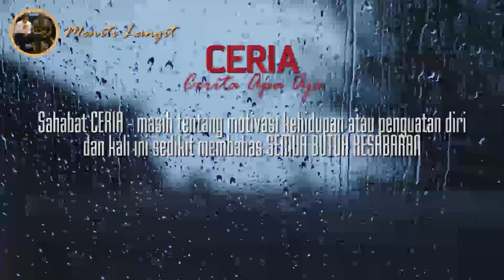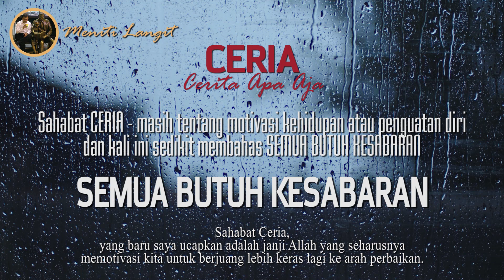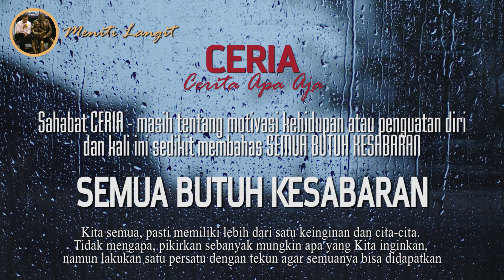SEMUA BUTUH KESABARAN : Sabtu CERIA (Cerita Apa Aja)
SEMUA BUTUH KESABARAN
Sabtu CERIA (Cerita Apa Aja)

Cuplikan:

Audzubillahiminassyaitonirozim
Innallaha la yughayyiru maa biqaumin hatta yughoyyiru ma bi anfusihim
Allah tidak akan mengubah nasib satu kaum, sampai dia mengubah nasibnya sendiri - Al-Qur’an, Surat Ar Ra’d (petikan) Ayat 11
Ayat di atas adalah janji Allah yang seharusnya memotivasi kita untuk berjuang lebih keras lagi ke arah perbaikan.
Namun, semua butuh proses, tidak seperti membalikkan telapak tangan. Semua butuh kesabaran.

Jangan pernah menyerah. Tetap berusaha dan sabar, karena hal-hal yang luar biasa sudah menanti Anda di depan.
Never give up. Great things take time. Be patient.
Dan jangan terburu-buru, apalagi terburu napsu, lakukan satu demi satu hingga semuanya akan memberikan hasil yang memuaskan.
Think of many things, do one.
Pikirkan banyak hal, lakukan satu.

BAGI YANG INGIN BERBAGI CERITA, KIRIM CERITA KALIAN BAIK DALAM BENTUK TULISAN MAUPUN DALAM BENTUK SUARA
KE ALAMAT BERIKUT: